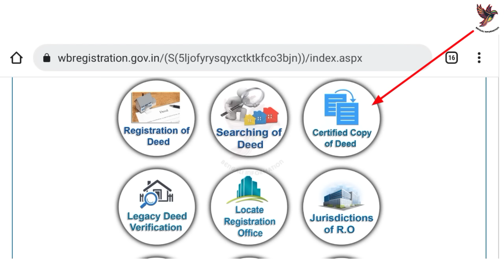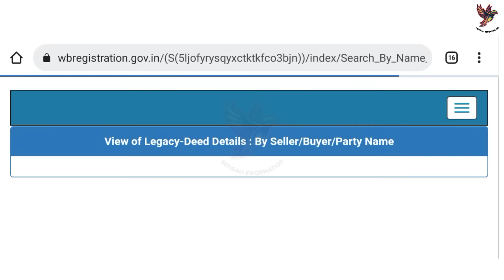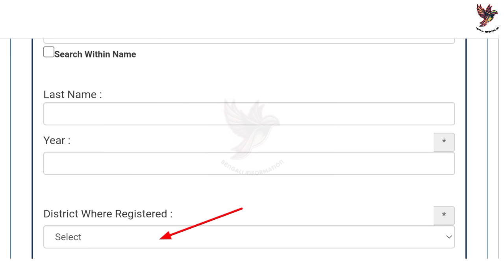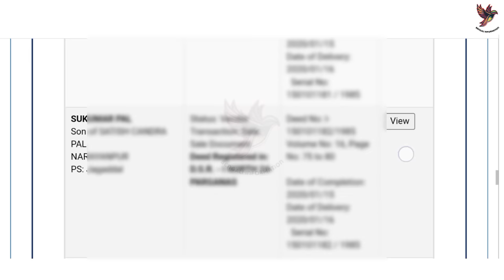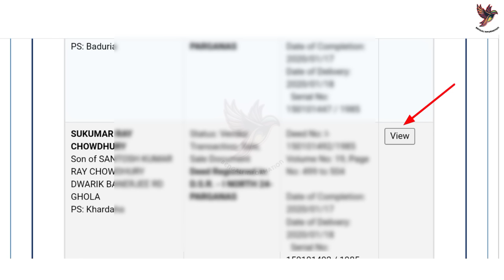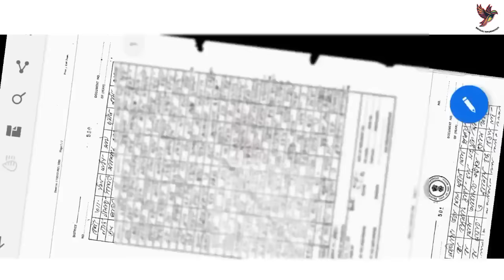how to search old deed in west bengal,how to search old record in wb,deed number search west bengal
how to search old deed in west bengal
how to search old record in wb
deed number search west bengal